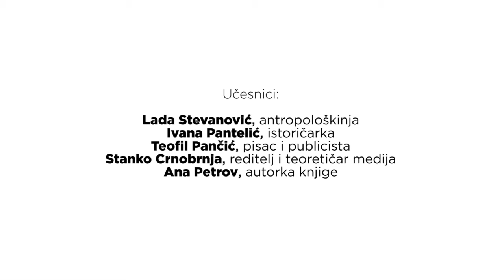Predstavljanje knjige "Jugoslovenska muzika bez Jugoslavije"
Razgovor o knjizi "Jugoslovenska muzika bez Jugoslavije" autorke Ane Petrov u izdanju Fakulteta za medije i komunikacije (FMK), u Muzeju istorije Jugoslavije.
Učesnici: Lada Stevanović, Ivana Pantelić, Stanko Crnobrnja, Teofil Pančić i autorka knjige Ana Petrov.

Knjiga "Da li književnost misli?" pokreće pitanje ima li književnost sposobnost da bez spoljnjeg tutorstva pojmovno artikuliše stanje sveta iz kojeg nastaje i kojem se alegorijski obraća. Autor insistira da projekat koji književnost razume kao teoriju nije, strogo govoreći, filozofski. Izumevanje književnosti kao apsolutne teoretske prakse, koje je tradicionalno prepoznato kao romantičarski poduhvat nezamisliv izvan prosvetiteljske problematike, nije ništa drugo do mitopoetska artikulacija antropocentrične, svetovne, društvene imaginacije koju prepoznajemo kao karakterističnu za ovaj istorijski period. U tom smislu, pitanje književnosti kao teorije za antimitsko doba prevazilazi polazišta drevnog spora između poezije i filozofije i ide do radikalnog značaja samog političkog – preciznije, do pitanja kako mi, u vlastitom društveno-istorijskom trenutku, razumevamo, procenjujemo i sprovodimo odnos političkog prema poietičkom.

TW: FMK_Beograd
LI: Faculty of Media and Communications